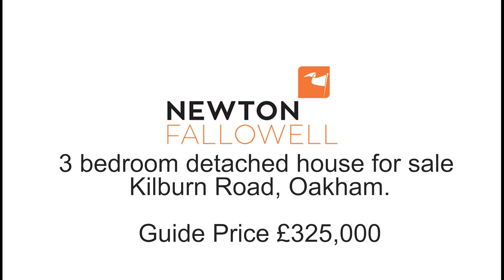Drone real estate video